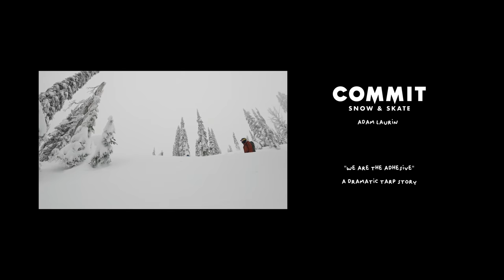Burrrlapz | CHECKER HEAD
The Burrrlapz are back in action with their first episode of 2021. Follow along as Dylan Siggers and friends float through pow, send it on backcountry booters, and rip up the finest zones around Fernie, British Columbia.

Riding:
Kevin Frank
Dave Keenan
Josh Lloyd
Dylan Siggers

Cameras:
Sophie Perrault
Kevin Frank
Josh Lloyd
Dylan Siggers

“Thank you thank you thank you to Blair. and The Smilies for making the great music for our episode. And thank you to everyone who watches and supports our videos!”
-Dylan